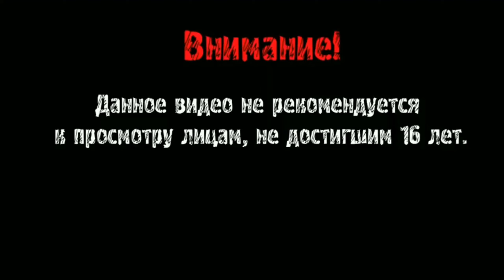FAR CRY 3 ПРОХОЖДЕНИЕ №4/ВСТРЕЧА С ЦИТРОЙ/УРОВЕНЬ СЛОЖНОСТИ ЧЕМПИОН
FAR CRY 3 ПРОХОЖДЕНИЕ
В этой части мы немного исследуем остров на наличие нужных и полезных для нас  ингридиентов и вещей для нашей пользы а так же отправимся к главной королеве острова Рук Айленд всемогущей Цитре

Дядьки,тетьки,пацаны, пацанчики ,чуваки ,чувихи ,братишки ,братушонки я искренее буду рад если вы поставите под этим видео лайк и сделаете красную кнопку серой.